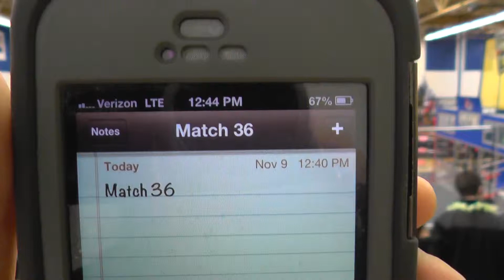2013 Brunswick Eruption - Qualification Match 36